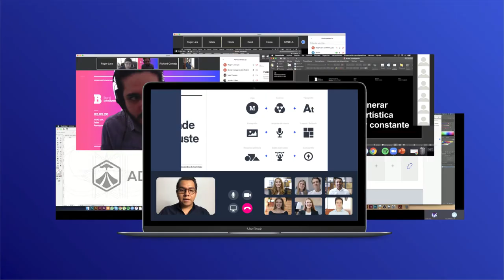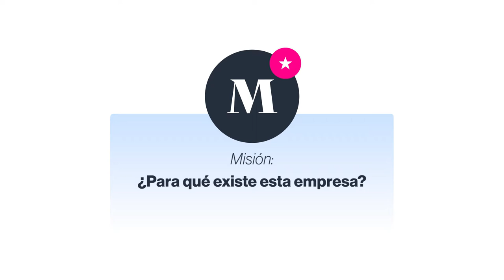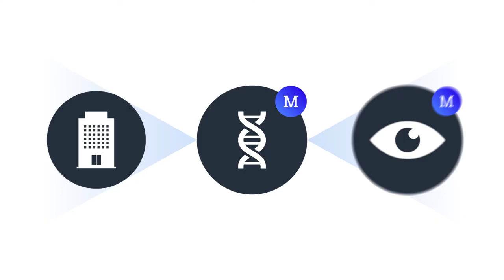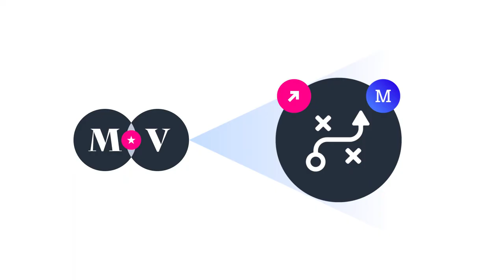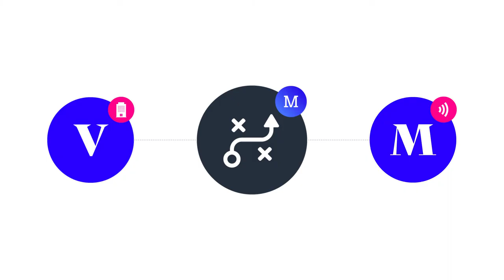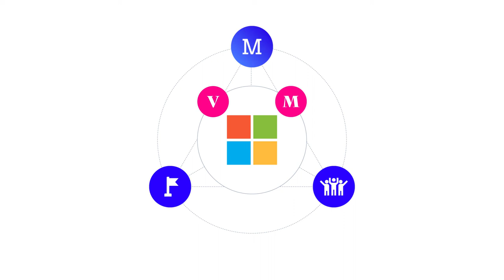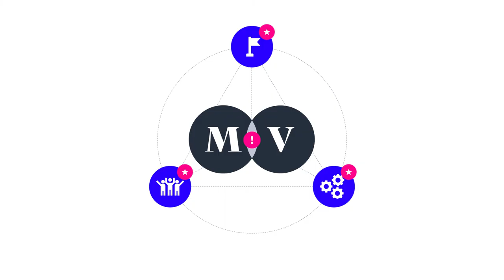Qué es MISIÓN y VISIÓN de una EMPRESA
MISIÓN Y VISIÓN: Establecer bases sólidas para crecer con dirección.

Redacción: Daniel Zúñiga
Diseño: Roger Lara
Animación: Paola Bautista